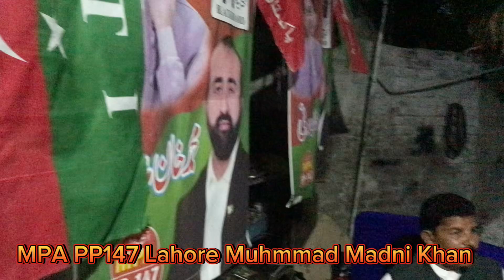PTIMinorityWing VoteForImranKhan ByElection2024 sanawarbalampti SanawarBalam PTIMinorityWing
پی پی 147 لاہور میں پی ٹی آئی کے نامزد امیدوار محمد خان مدنی  کی سپورٹ اور کمپین کے لیے ایڈووکیٹ ثناور بالم لاہور میں موجود ۔

 عوام تختہ سیاہ پر مہر لگا کر عمران خان کے سپاہی محمد خان مدنی کو کامیاب کرائیں۔

MPA PP147 Muhammad Khan Madni PP147 PTI Babbu Gill